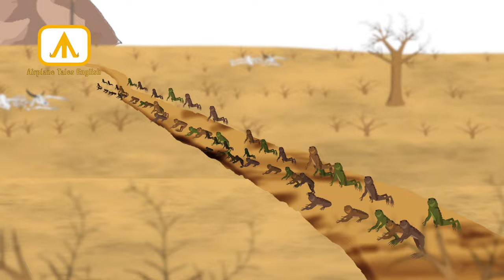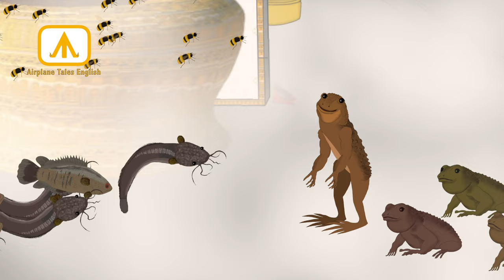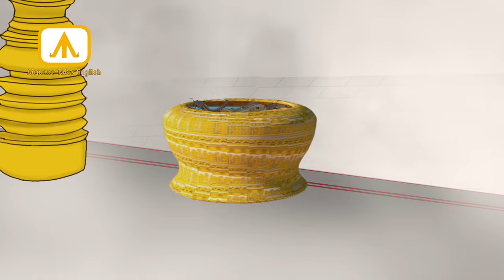Toad and the brama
I hope everybody will be enjoy it. and also include more educational scenes . we focus on making khmer fairy tale and international fairy tale which give more knowledge to viewer.  funny story to make viewer get relax feel and happy with family.